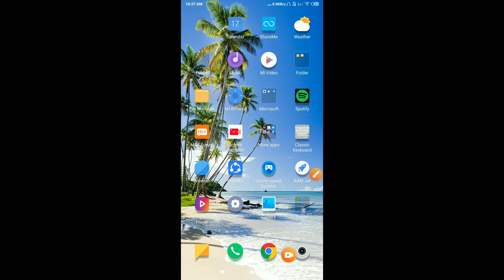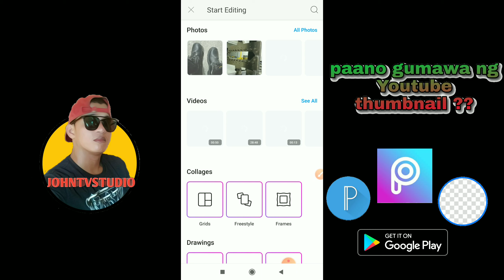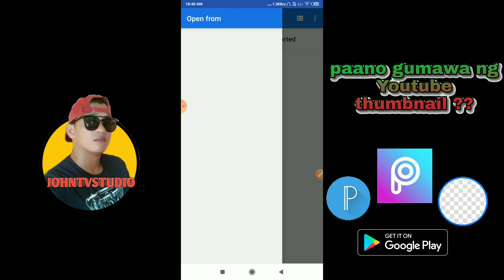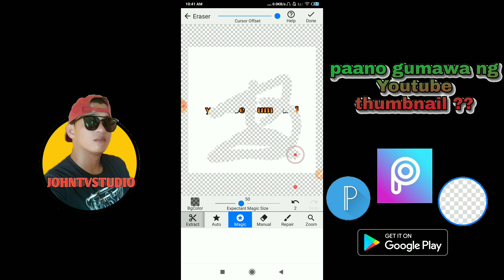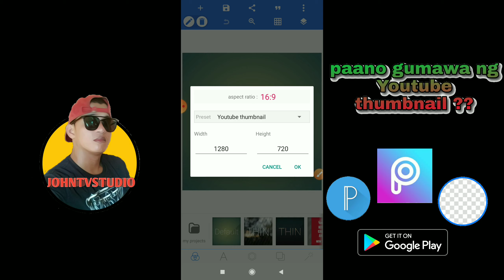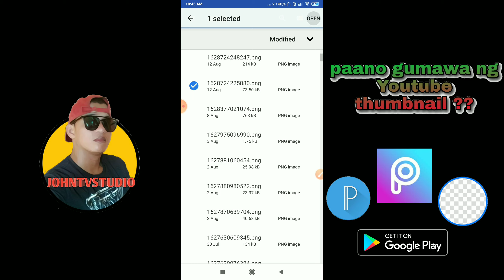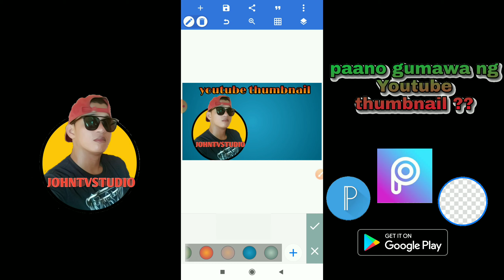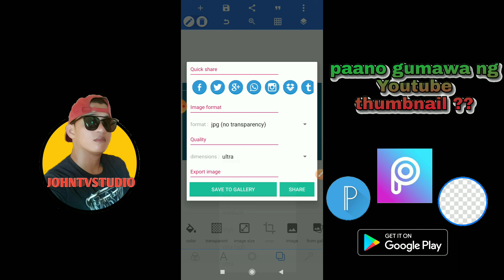paano gumawa ng youtube thumbnail | using mobile phone 2021 | johntvstudio